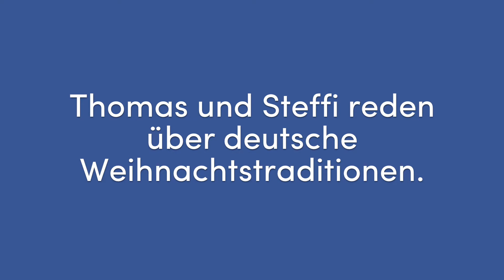German Dialogue - Christmas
Listening videos developed especially for National 5 and Higher German.

Thomas and Steffi talk about how they celebrate Christmas with their families in Germany.